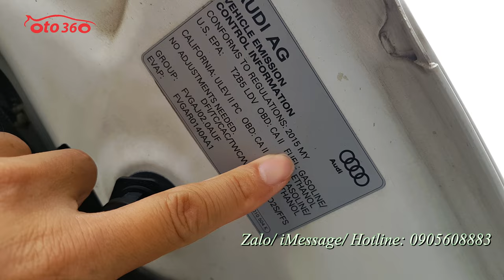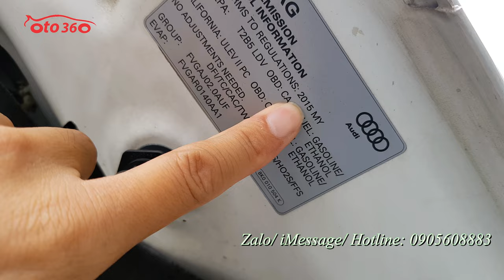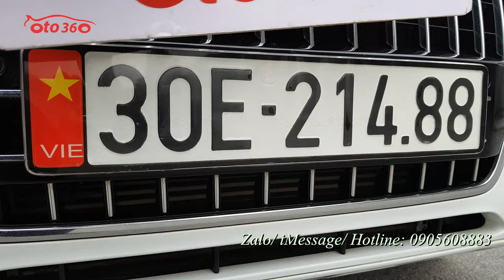Bán chiếc xe hạng sang nhập Mỹ Audi Q5 2.0 T Quattro 2016 bản full đồ tên tư nhân, biển Hà Nội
Bán xe Audi Q5 2.0 Quattro sản xuất năm 2015, đăng ký năm 2016 bản nhập Mỹ, Full đồ. Tên tư  nhân, biển Hà  Nội. Biển số rất đẹp. Xe mới chạy hơn 6 vạn km.
Xe sử dụng động cơ tăng áp TFSI 4 xi-lanh 2.0 L, Turbo sản sinh 220 mã lực và 350 Nm mô-men xoắn. Giúp Chiếc Q5 2.0T tăng tốc từ 0-96 km/h trong 6,7 giây.
Là bản nhập Mỹ nên xe được trang bị đầy đủ đồ từ hệ thống âm thanh cao cấp loa Bang & Olufsen, nội thất đặc trưng da cao cấp màu nâu da bò, ghế chỉnh điện, nhớ ghế 2 vị trí, sấy ghế. khoá thông minh, đề nổ Stas/stop, điều hoà tự động 2 vùng độc lập, đầu DVD, đã lắp thêm màn hình Android xịn hàng đặt, lắp riêng kết nối với hệ thống loa Bang nguyên bản của xe qua đường AUX, camera lùi, cảm biến trước, sau đủ cả. Vô lăng bọc da tích hợp các phím điều khiển trên vô lăng. cửa nóc, cửa sổ toàn cảnh panorama, gương chiếu hậu gập điện, tích hợp xi nhan trên gương, cảnh báo vượt trên gương, cốp điện, lazang đúc Sline R19…
Xe rất mới.